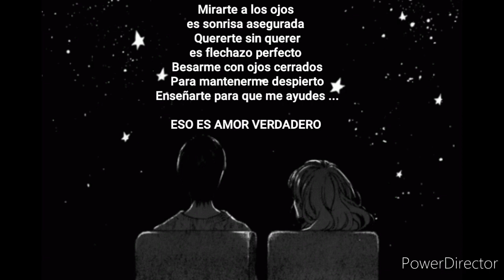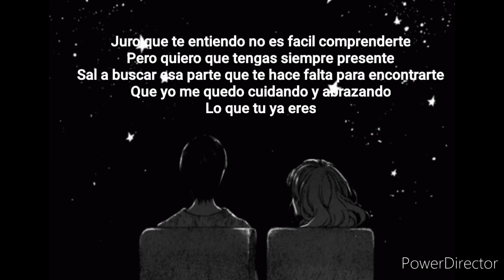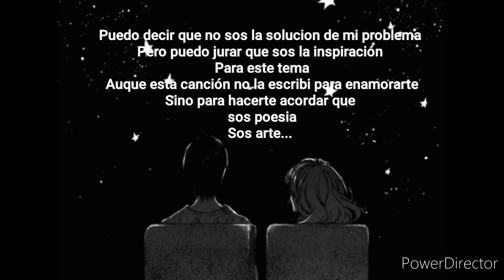Juan Bellon - Por si lo olvidas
marce produce